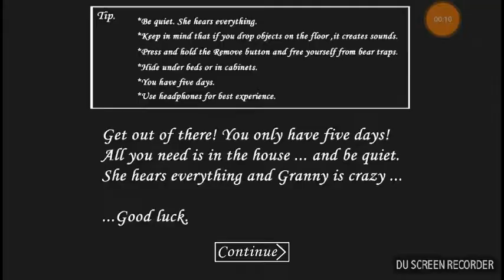Granny part 5 basement time